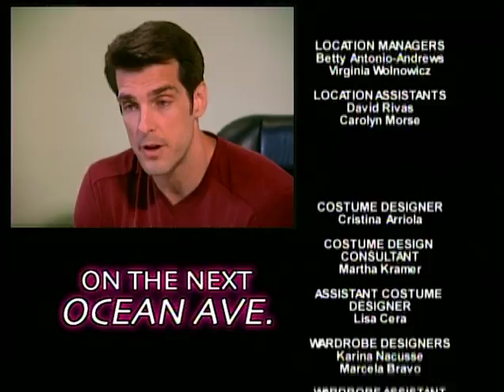Ocean Ave. - Ep. 45 - TV Series by Film&Clips